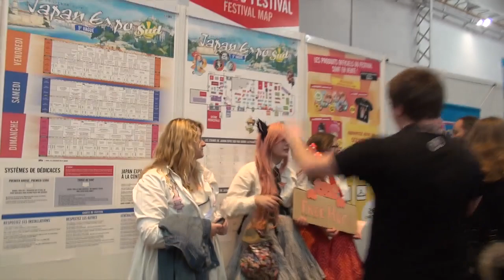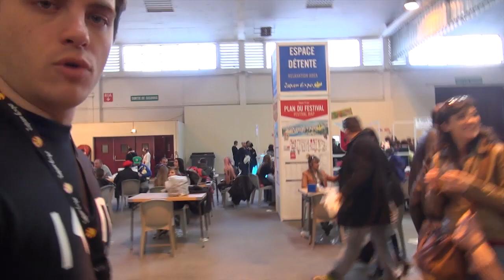Video Gaming House #6,5 : La japan Expo sud, les CALINS !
Et ca, c'est la deuxième vidéo dans laquelle on fait des calins partout tout le temps à tout le monde, la vie est belle le ciel est bleu les oiseaux chantent.